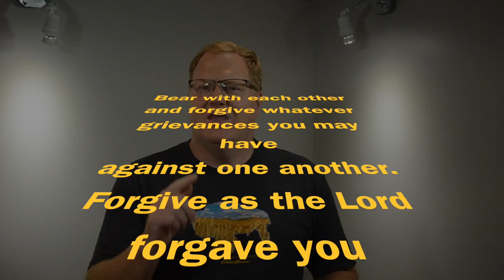A chance conversation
I recently had a short, chance conversation with Pastor Milliard. Pretty cool story he shared.